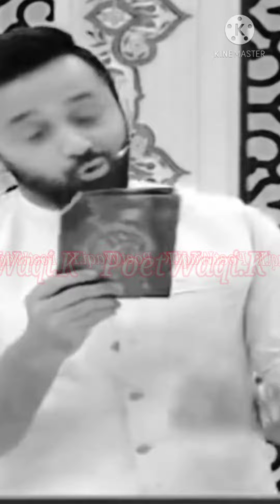Shan-e-Ramzan | Shan-e-Sehr 19th April 2021 | Segment | Waseem Badami